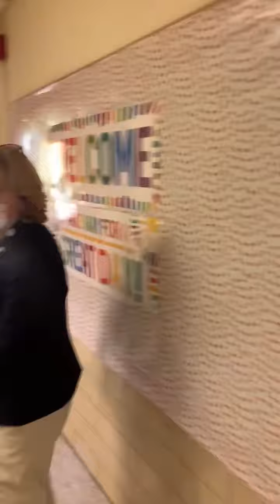3rd Grade Geetings! Hold tight 2 classrooms outside!!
“Mrs. Fanshaw why do you look so fancy today?” 🤣🤣